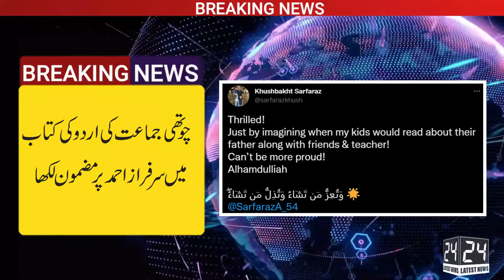Eassy on Sarfaraz Ahamed Wriiten on Grade 4th in Urdu | Latest News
Eassy on Sarfaraz Ahamed Wriiten on Grade 4th in Urdu

My children will read about their father. Essay on the life of former captain Sarfraz Ahmed in the book of class 4 that students will read

The essay on the life of Sarfraz Ahmed, the former captain of the Pakistan cricket team, will now be read by the fourth grade students in an Urdu book. Sarfaraz Ahmed is a popular player of national cricket team who won champions trophy for Pakistan as captain in 2017, his bio included in class 4 urdu syllabus book.

Latest News
News Latest
LatestNews
NewsLatest
LatestN
NLatest
Latest N
N Latest
LN
NL
L N
N L
LL
L L
NN
N N
Eassy on Sarfaraz Ahamed
Eassy on Sarfaraz Ahamed Wriiten on Grade 4th
Grade 4th in Urdu
Grade 4th
Sarfaraz Ahamed Eassy
Sarfaraz Ahamed
Sarfaraz Eassy